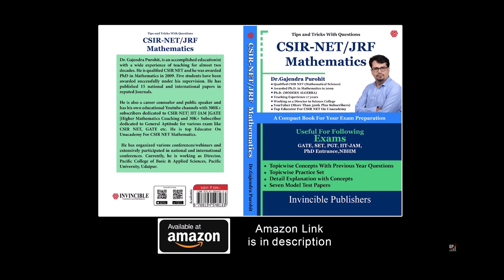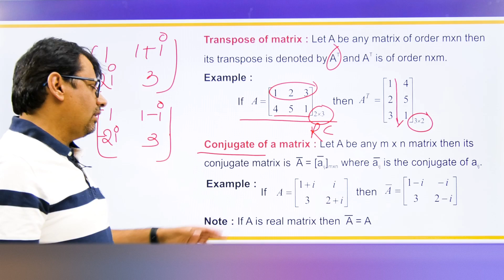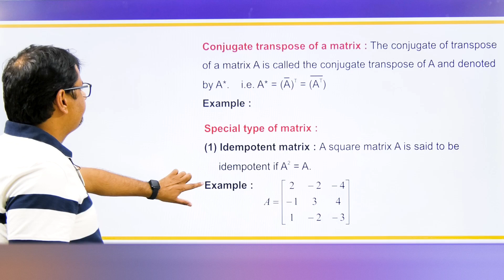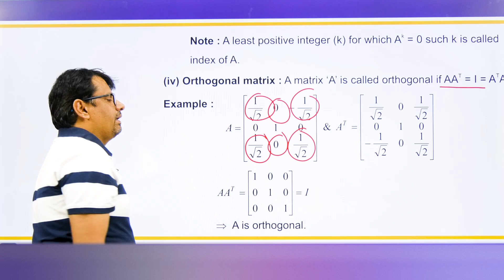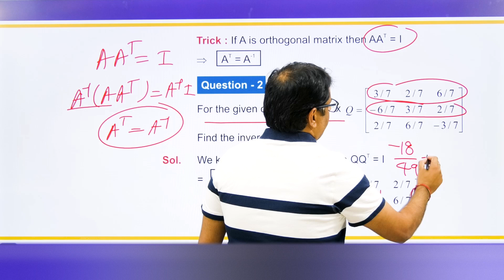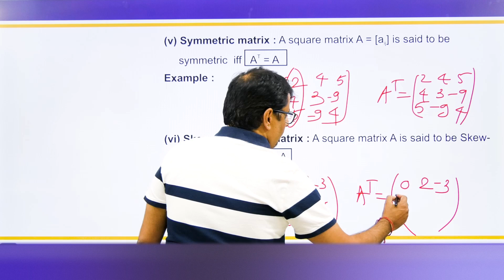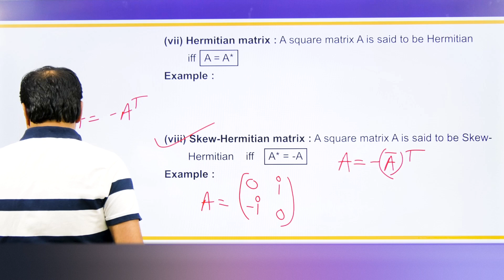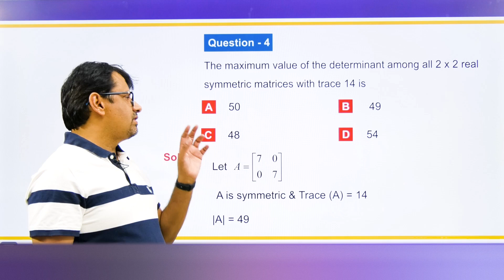Matrices | Types of Matrices | Linear Algebra of IIT-JAM, GATE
This video lecture of Matrices | Types of Matrices | Linear Algebra of IIT-JAM, GATE  / Problems /Solutions| Examples & Solution By Definition | Problems  & Concepts  by GP Sir  will help Engineering and Basic Science students to understand the following topic of Mathematics:
Buy Online Our Book For CSIR NET Mathematics From Amazon
1. Special Type Of Matrices.
2.What is Symmetric and Skew Symmetric Matrices?
3. What is Hermitian and Skew Hermitian Matrices?
4. What is Orthogonal, Idempotent, Nilpotent and Unitary Matrices.
5. Tips and Tricks To Solve Question of Linear Algebra of GATE & IIT-JAM.
This Concept is very important in Engineering & Basic Science Students. This video is very useful for B.Sc./B.Tech  & M.Sc./M.Tech. students also preparing CSIR NET, GATE, and Other Govt. Competitive Exams.
Matrices | Types of Matrices | Linear Algebra of IIT-JAM, GATE | Examples & Solution by GP Sir (Gajendra Purohit)

Time Stamp
Types of matrices-
0:00   | An intro
0:23   | Topic introduction
1:06   | Transpose of matrix
2:15   | Conjugate of a matrix
3:33   | Conjugate transpose of matrix
4:28   | Idempotent matrix
5:19   | Involuntary matrix
5:56   | Nilpotent matrix
7:21   | Orthogonal matrix
8:26   | Question 1
9:43   | Trick
10:19 | Question 2
11:42 | Symmetric matrix
12:44 | Skew-Symmetric matrix
14:14 | Hermitian matrix
15:27 | Skew-Hermitian matrix
17:04 | Question 3
17:49 | Question 4
18:56 | Conclusion of video

Dr.Gajendra Purohit